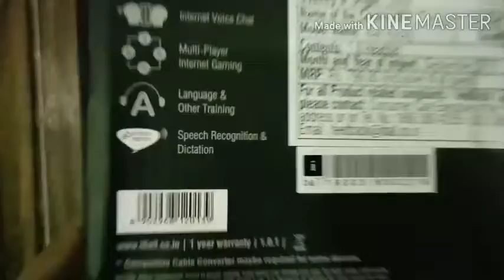iBall Rocky Headset with Mic Unboxing 2020 in हिंदी